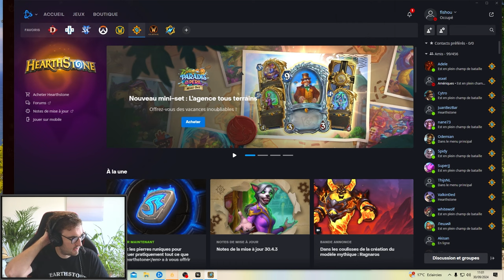[HS] LE DECK MERVEILLEUX DU TOP 1 ASIE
VAMOS !! Hello Fresh est de retour.
Clique sur mon lien pour commander ta Box à moins de 3€ par repas + un dessert à vie !

code : AAECAfHhBB714wT9xAWC+AWT+wXt/wWFjgaDkgaUlQaplQb/lwbRngbLnwaSoAbHpAavqAb9qAbLsAa5sQa7sQb/uga/vgbCvgbDvgakwAaowAauwAa6wQaWywa6zgbY5QYAAAEGzZ4G/cQF0Z4G/cQFu7EG/cQF9bMGx6QG97MGx6QG6N4Gx6QGAAA=